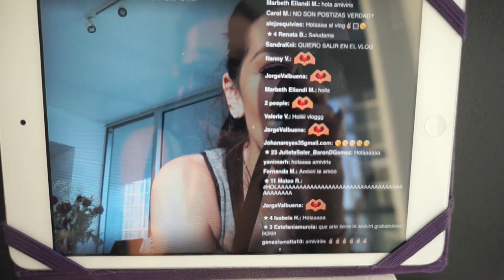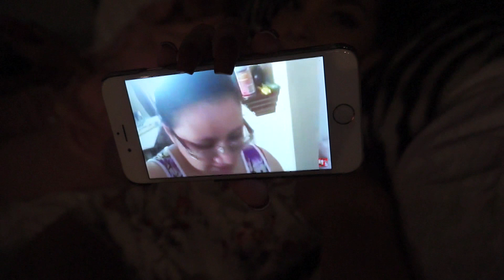No me siento Bonita!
Amiviris aqui pueden descargar el Disco 14F ,busquen el tema SIN TI JEJJEJE lo escuchan y me dicen que les pareció:

HeyHey: alexamusica

Este es el canal de Youtube de Wise:
😍😍😍Cuando pasen por alli dejenle un comentario y diganle que son Amiviri!